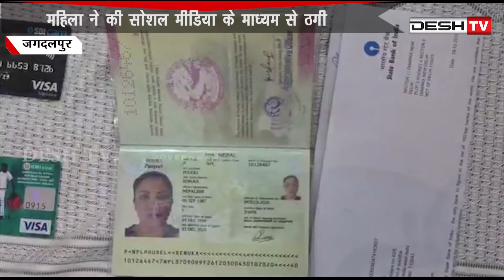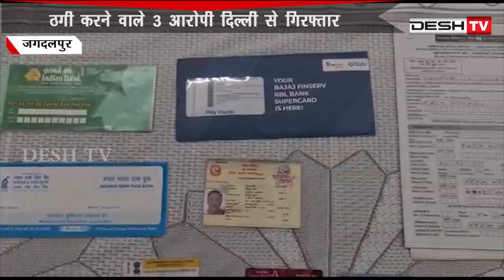फेसबुक दोस्त ने की बस्तरिहा से लाखों की ठगी|Facebook Friend Cheated|Accused Arrested|Bastar Police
फेसबुक से ठगी करने वाले 3 आरोपी दिल्ली से गिरफ्तार ,  महिला ने की सोशल मीडिया के माध्यम से ठगी